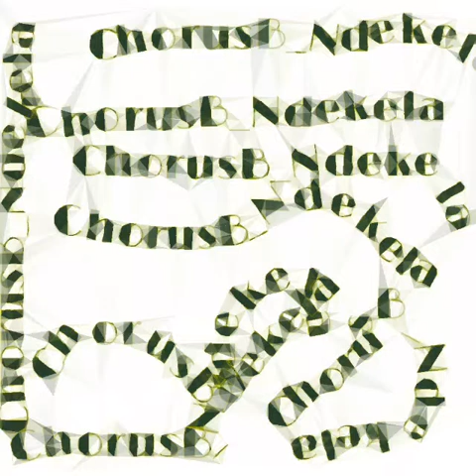ChorusB_Ndekela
Ndekela